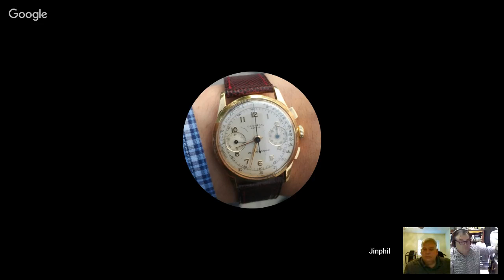FRIDAY NIGHT LIVE - With ArchieLuxury and Friends - Slimy Rodents